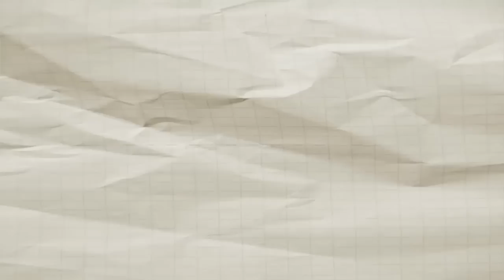Infovideo-Odense By Plan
Mød op, når Odense Kommune fortæller om de to store projekter i den røde infoboks

på Fisketovet - fire lørdage fra kl. 10-14
18. januar 10-14
1. februar 10-14
8. februar 10-14
1. marts 10-14

Vær med, når vi den 28. januar kl. 19.30 åbner dørene til en hed og tv-transmitteret debataften i Studenterhuset, hvor byens politikere stiller sig på mål for både kritiske og positive røster.

(Og kom og stil dine spørgsmål til letbanen 30 januar på H.C Andersens Hotel kl. 19.00)
For hvad mener du om udviklingen af Thomas B. Thriges Gade og letbanen. Giv os dine svar på Odense. dk/hoering.

Der er en forandring på vej i Odense. Fra stor dansk by til dansk storby kalder vi den.
En markant del af forandringen sker når Thomas B. Thriges Gade omdannes til et bæredygtigt og sammenhængende by-område og når en miljøvenlig letbane fra 2020, kommer til at forbinde byens vigtigste steder og gør det enkelt at komme rundt.
Rundt - også til alt det nye, som er undervejs. Danmarks største citycenter, VIVA, der med sin beliggenhed kan løfte centrums handelsliv og trække folk til, også i regnvejr...
Odeon, Odenses kommende musik -- og teaterhus, der sammen med stor konferencesal, musik -- og skuespilstuderende hver dag vil emme af liv, kunst og forførelse.
Campus - området hvor letbanen kommer til at tranportere op mod 60.000 mennesker, der dagligt stiger af og på ved det nye grønne Supersygehus, Universitetet og forskerparken - Cortex Park.
Fra gade til by (speakes ikke)
I Thomas B. Thriges Gade bydelen planlægges over 300 nye boliger, erhverv passager, promenader og trygge ruter til både cyklister og fodgængere. Og så bliver der nem adgang for de firehjulede med næsten 900 nye p-pladser under jorden.

Se flere info Video på

Videoproduktion
[Videoproduktion]
Videoproduktion Odense
[Videoproduktion Odense]
Profilvideo
[Profilvideo]
Whiteboard Animation
[Whiteboard Animation]
Kategori
Film og animation

Filmproduktion Odense
[Filmproduktion Odense]
Filmproduktion
[Filmproduktion]

testimonial